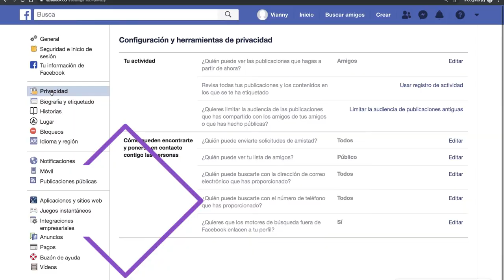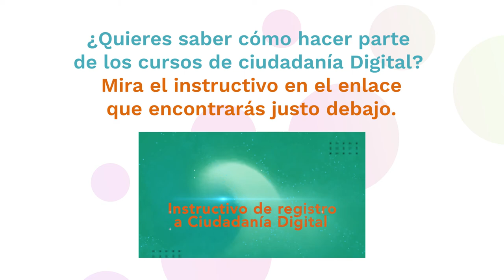La comunicación digital, clave para la actualidad.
Con el Curso de Ciudadanía Digital podrás aprender a usarla de forma segura.